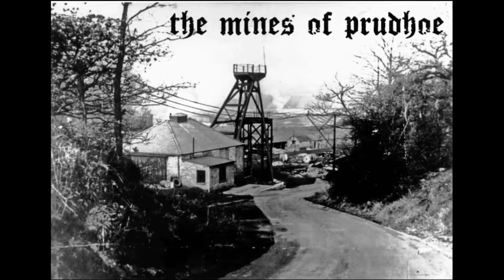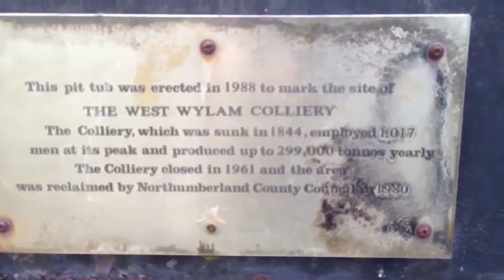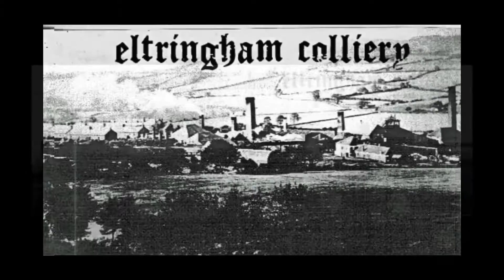The Mines of Prudhoe (4th August 2016)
Exploring the locations of the closed mines in Prudhoe, Northumberland while testing out a selfie stick and a non-auto gimbal.